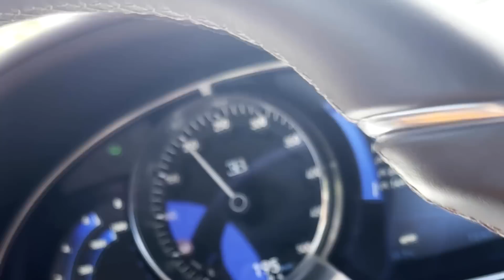Ich ÜBERRASCHE einen Fan im BUGATTI! Andre den Tränen nahe!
Was für ein Spaß! Der liebe André hat mich besucht. Im Gewinnspiel hat er eine Fahrt in meinem Bugatti Chiron gewonnen. André ist schier ausgeflippt vor Freude und mich mit seiner Euphorie voll angesteckt: